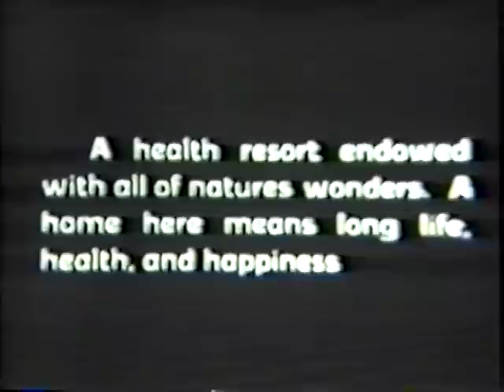Margate City New Jersey around 1930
Margate City NJ Circ. 1930